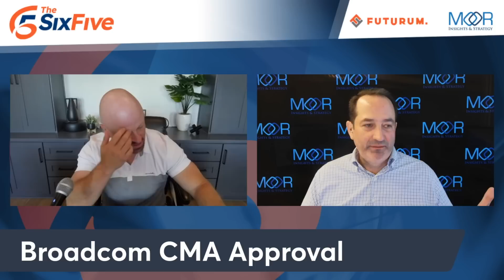Broadcom CMA Approval - Episode 176 - Six Five Podcast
Broadcom CMA Approval